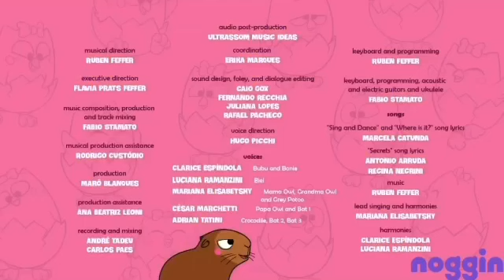Bubu and the little owls season 2 episode 8 mystery